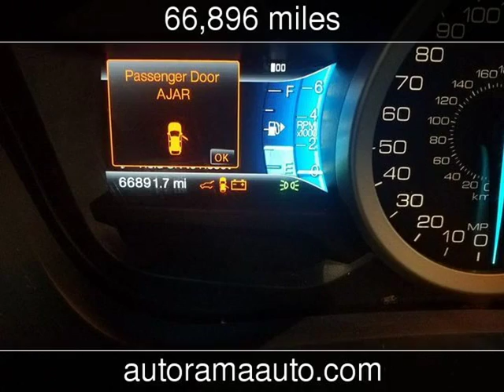2013 Ford Explorer XLT Used Cars - Dickinson,ND - 2018-11-01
See more details about this used car This 2013 Ford Explorer XLT with 66,896 miles is for sale at AutoRama Auto Sales.